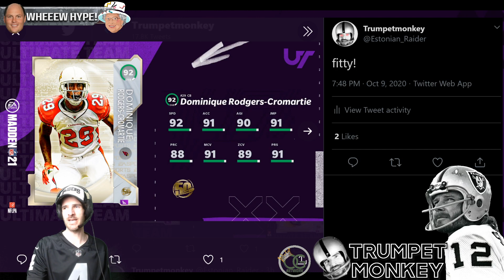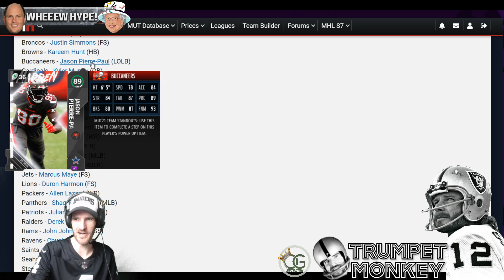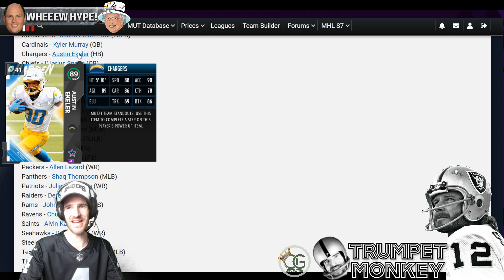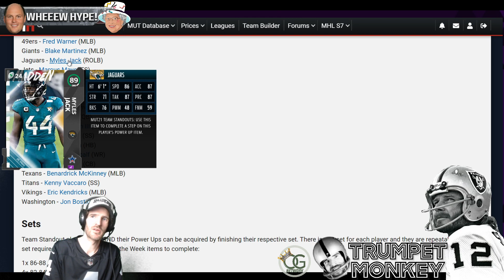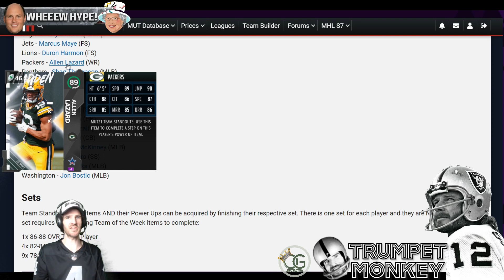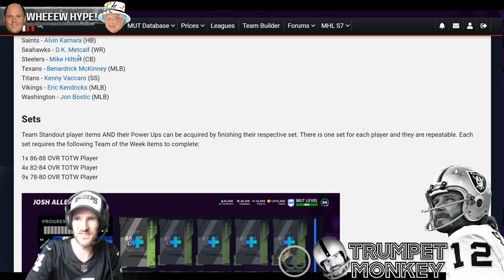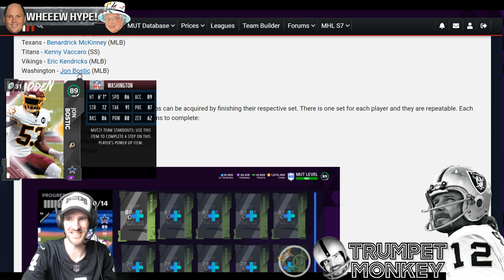92 OVERALL RAIDER DEREK CARR | BRETT FAVRE INCOMING | MADDEN 21 ULTIMATE TEAM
We show off our 92 Overall Derek Carr Team Standout in Madden 21 Ultimate Team: plus look at the new 50 players dropping later today, including Brett Favre! HYPE! Plus a quick run down of all 32 Team Standouts, who to buy, who to avoid! WHEW!

I LOVE you guys!! If you tweet my vids and @ me on Twitter, expect some epic monkey love! Thank you so much guys!